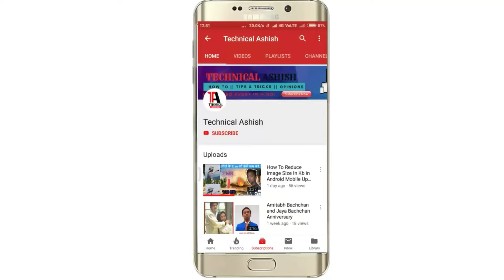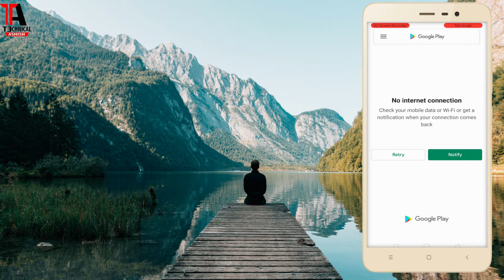यह App 2020 में धमाल मचा रही है | This App 2020 Best App Ever | By Technical Ashish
hello frnds how are you...
plz Subscibe my Youtube Channel
App link :-

Thanx Watching My Video .
Jai. Hind. Vande. Mataram.

About : Technical Ashish is a YouTube Channel, where you will find technological videos in Hindi, New Video is Posted Every Week :)